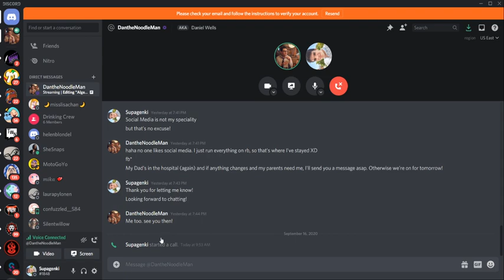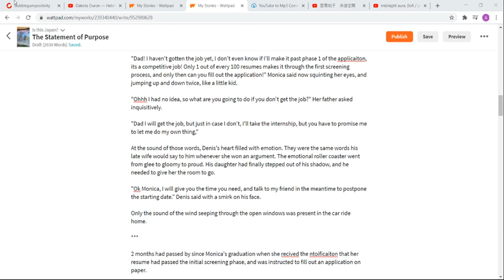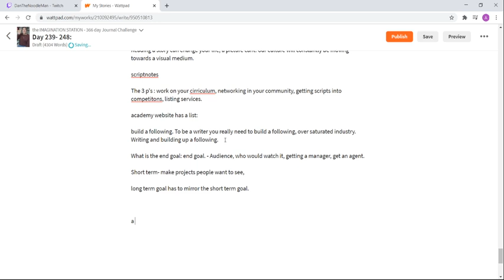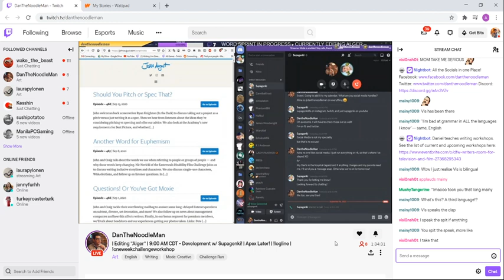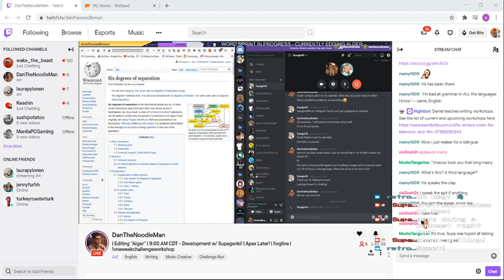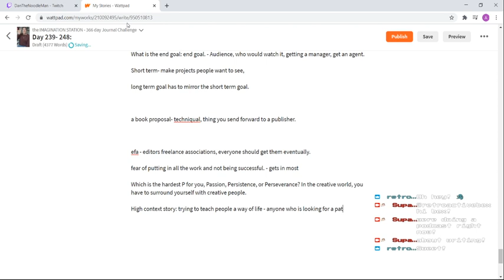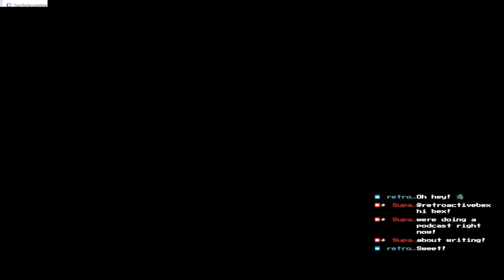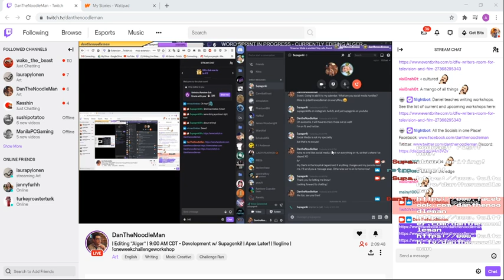The "What do we even Podcast about," Podcast: Episode 2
Welcome back to the "What do we even Podcast about," Podcast: Episode 2, where im interviewing Danthenoodleman about his journey into professional writing! It really was a pleasure to get to listen to Dan talk about his journey, and getting into the industry, a lot of perspective was gained!